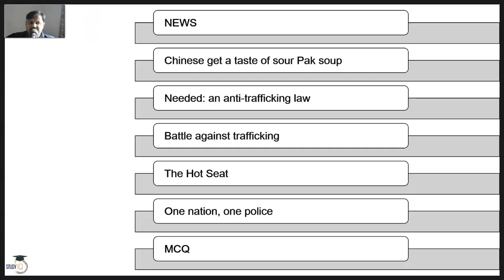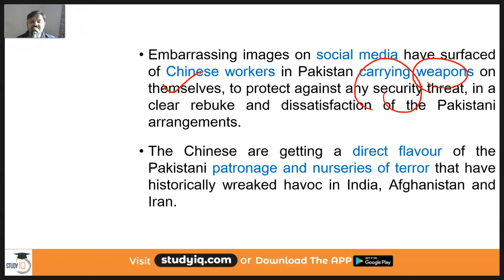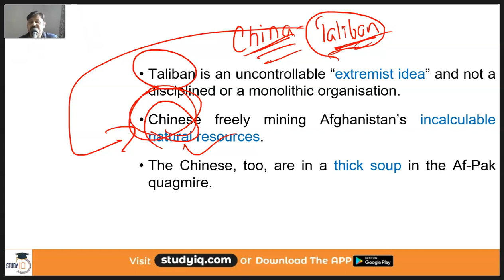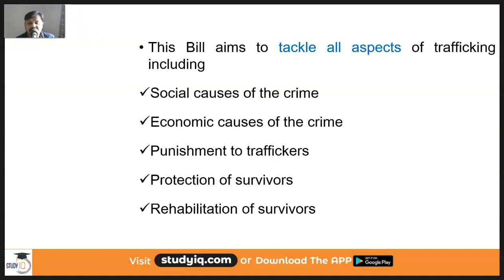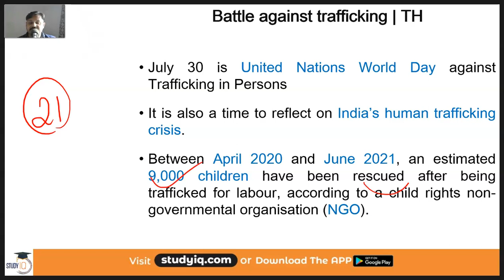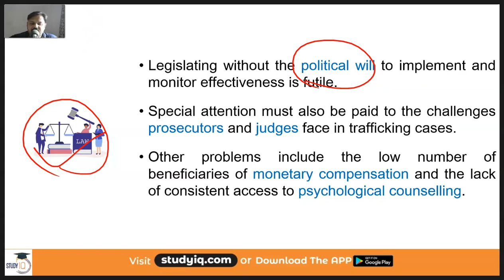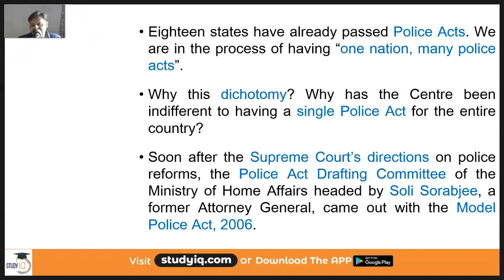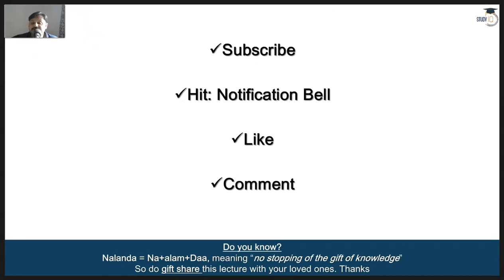The Hindu Editorial Newspaper Analysis, Current Affairs for UPSC SSC IBPS, 31 July 2021